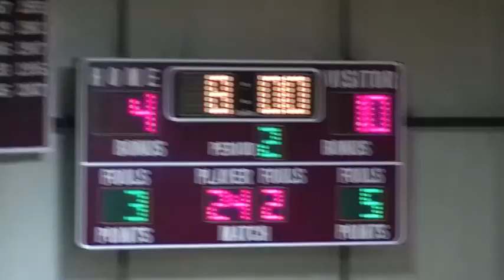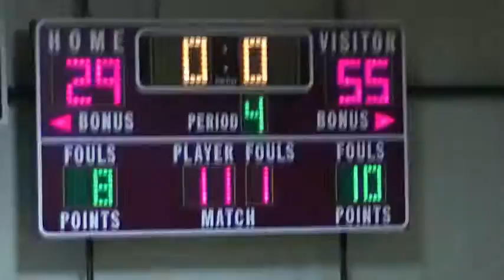Shore Conference Girls Basketball 15-16 RBC-55 vs RBR-29 12/23/2015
Class B North Division Game
at Red Bank Regional HS